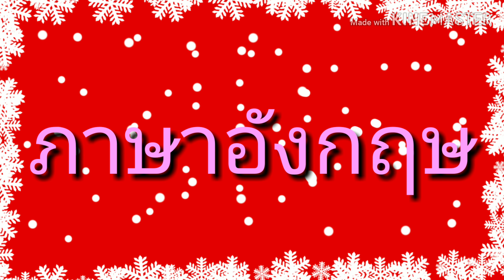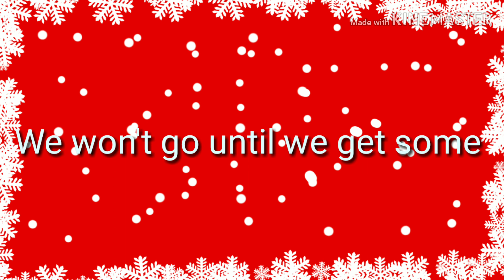Merry Christmas | bonus game channel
เพลงจากลายขอเอา